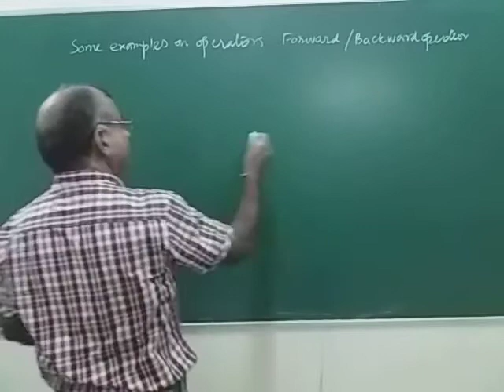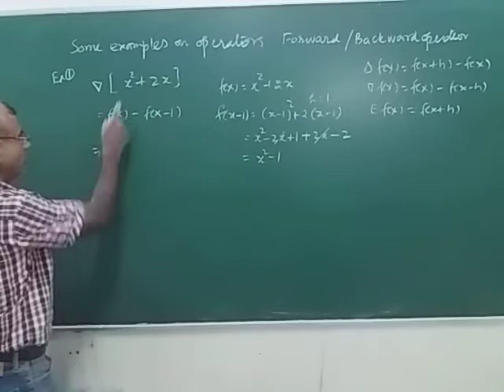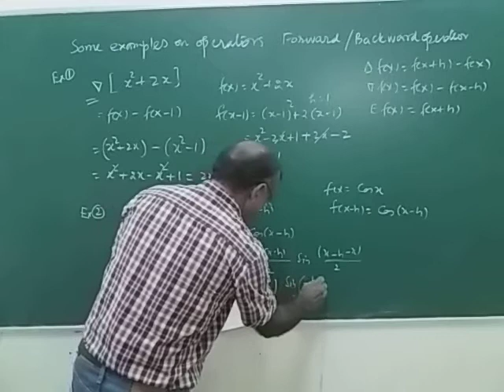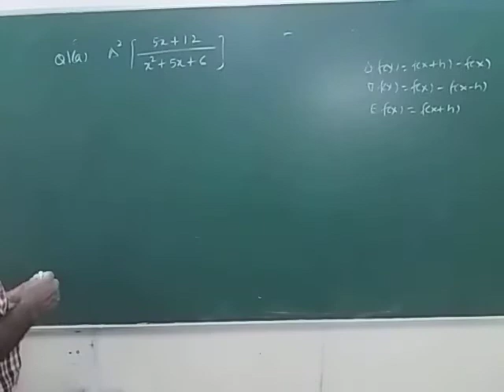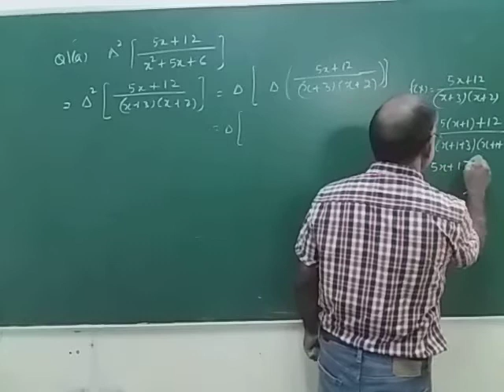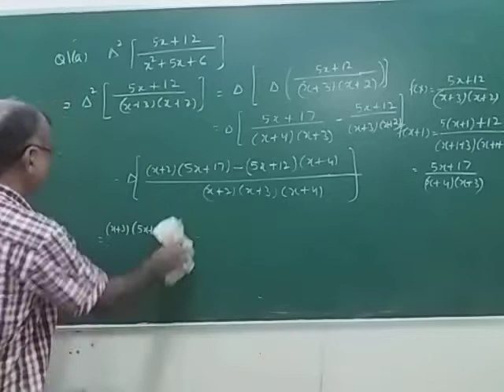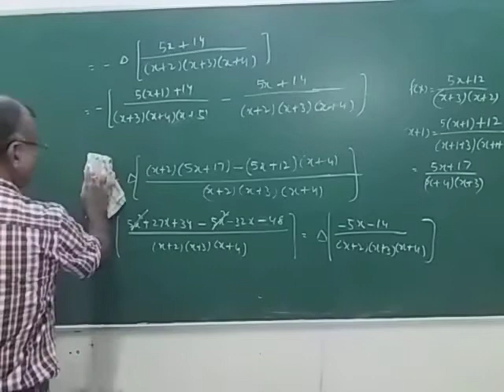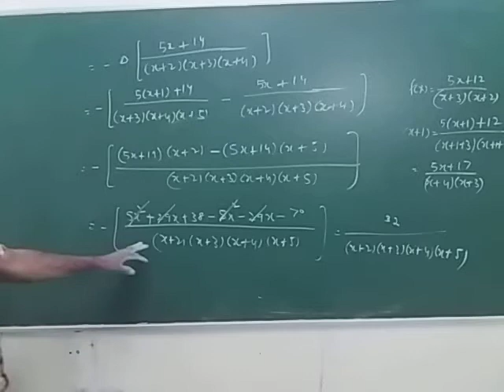Examples on operators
Dr K G Bhadana Associate professor